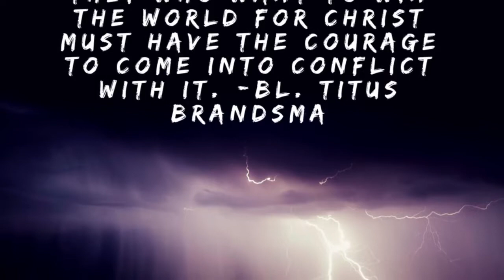Drug Addicts and a Tired Spirit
I am from an area that is dealing with the opioid   crisis right now.  I have received many  messages over the last few months about the issue of drug addiction and caring for those in one's life dealing with this disease.  This video is a few thoughts I have about this issue.  Bellow are some links to help you.

This is Part of my vlent series.